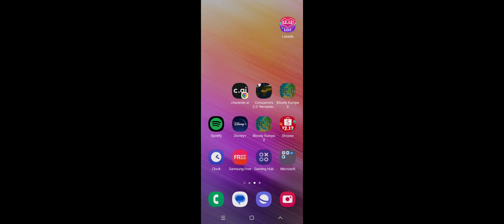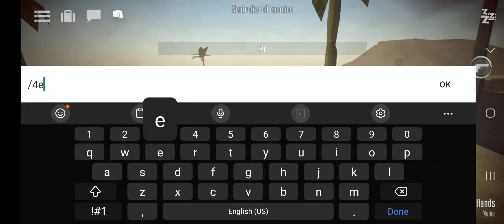Gorebox glitch lmao